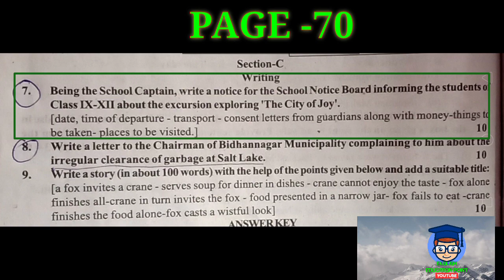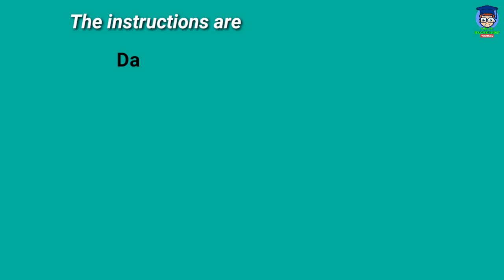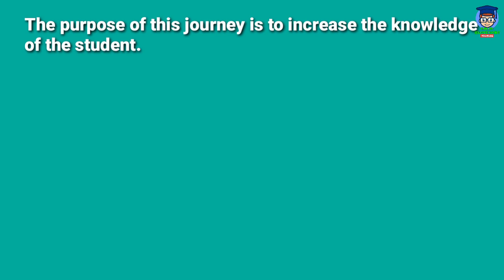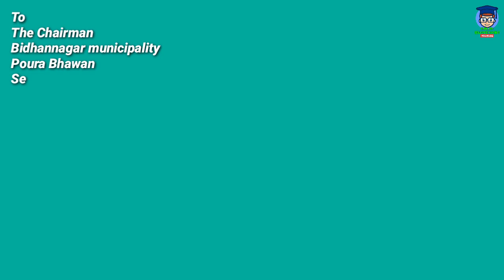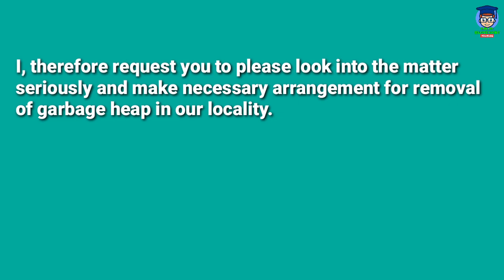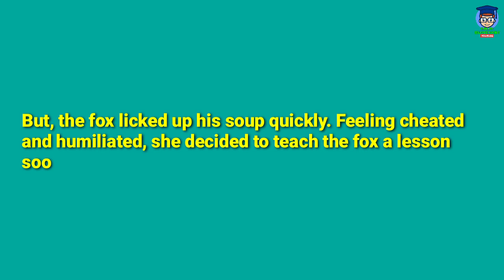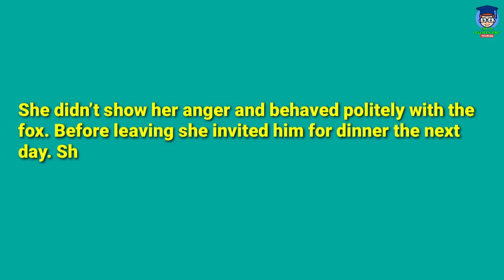wbbse board Test Paper 2022 Class 10 english writing page 70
Test Paper 2022 Class 10 english writing page 70 | board test paperIn hisvido Ihave discussed about english writing section of wbbse board test paper 2022. madhyamik test paper solved 2022 english page 70 writing section.